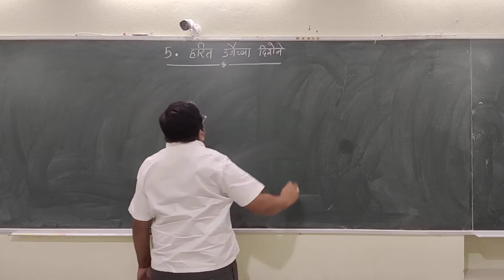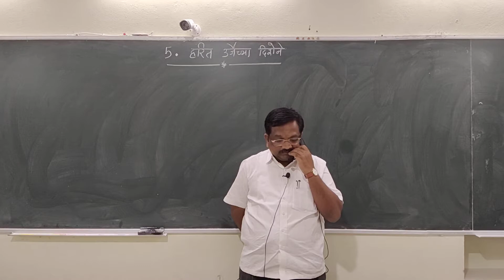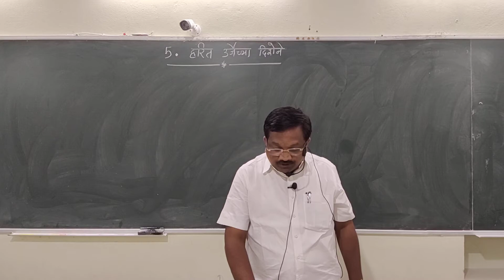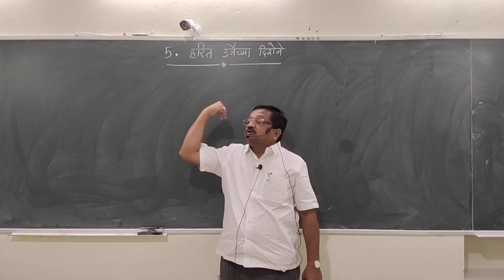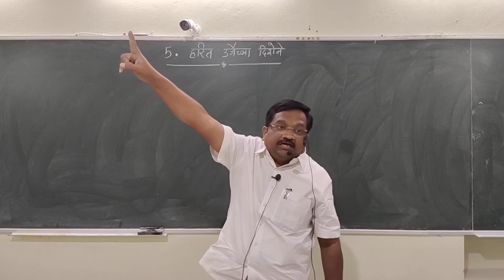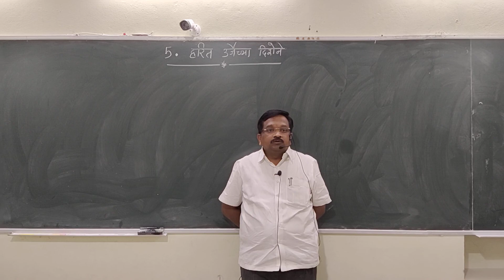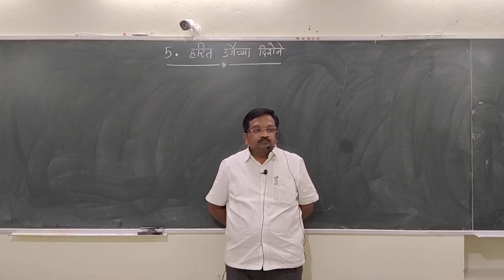Dr.तरंगे सर 10 वी विज्ञान भाग II हरित ऊर्जेच्या दिशेने Vdo 1 For Online Class call sms on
प्रा तरंगे सर 10 वी विज्ञान भाग II पाठ 5 हरित ऊर्जेच्या दिशेने Vdo 1